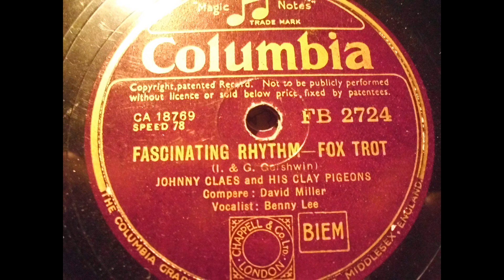Johnny Claes and his Clay Pigeons: Fascinating rhythm (London 1941)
Johnny Claes and his Clay Pigeons
Title: Fascinating rhythm
with vocal by Benny Lee / Compere: David Miller
Columbia (GB) FB 2724
recorded: London, October 18, 1941